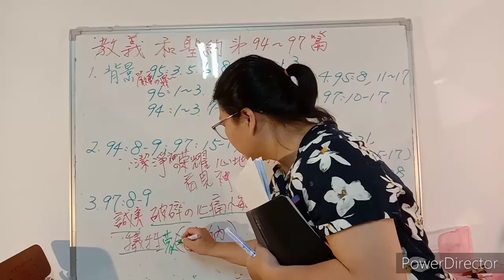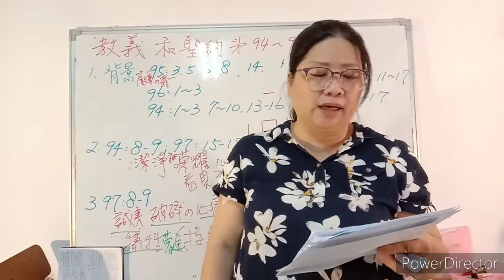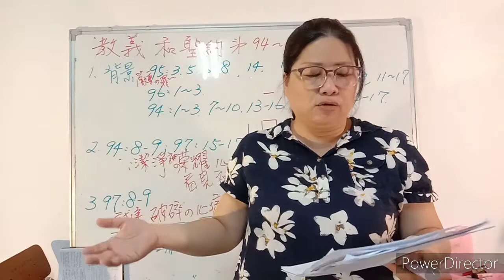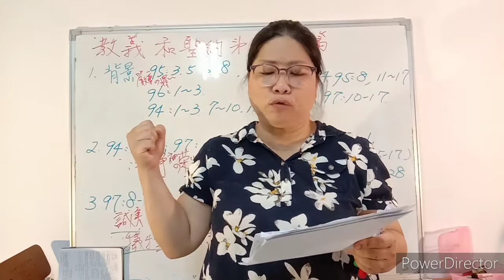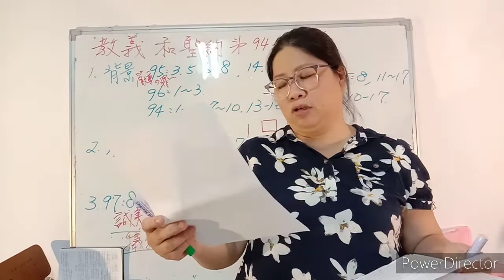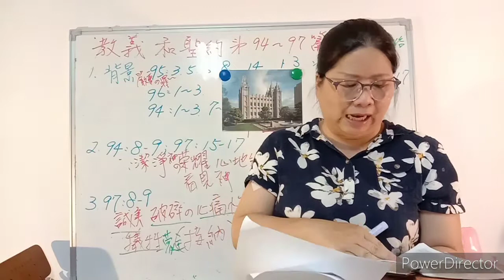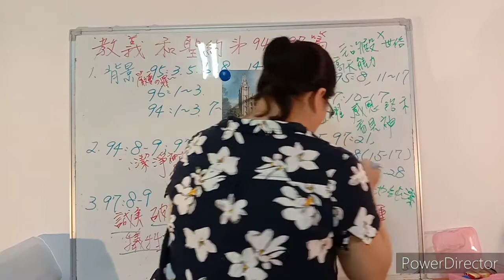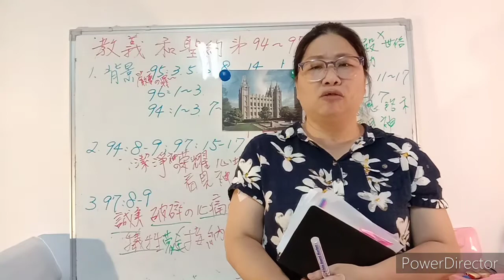來跟從我Come Follow Me--第94-97篇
主所愛的，祂必管教！？所以我們被管教是因為祂愛我們！
因為主的殿，我們可以獲得高天的能力，還能獲得其他的？
錫安是心地純潔者！